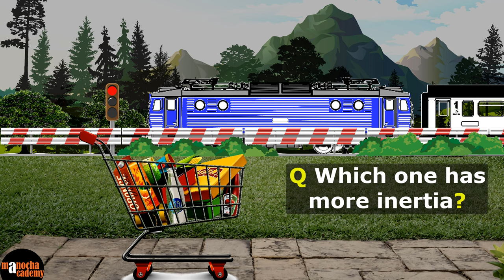Inertia | What is Inertia ?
What is Inertia in Physics? What is the relation between Inertia and Mass?

Inertia is a fundamental property of matter that describes an object's resistance to changes in its state of motion. It refers to the tendency of an object to remain at rest or to keep moving in a straight line at a constant speed unless acted upon by an external force.

In simpler terms, inertia can be thought of as the "laziness" or reluctance of an object to change its motion. If an object is already stationary, it requires a force to make it start moving. Similarly, if an object is already in motion, it requires a force to stop it or change its speed or direction.

The concept of inertia is based on Isaac Newton's First Law of Motion, also known as the law of inertia. It states that an object will maintain its current state of motion unless acted upon by an external force.

In everyday life, we can observe inertia in various situations. For example, when riding in a car that suddenly stops, our bodies tend to lurch forward because of our inertia, which causes us to resist the change in motion. Similarly, when a train starts moving, we may feel pushed backward due to our inertia, resisting the change in motion.